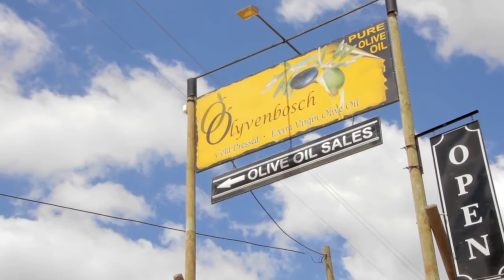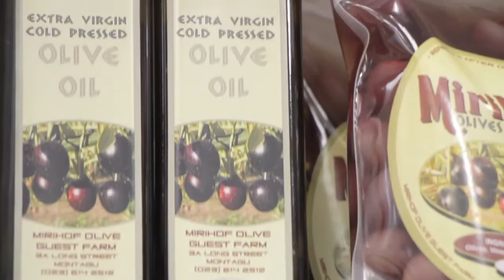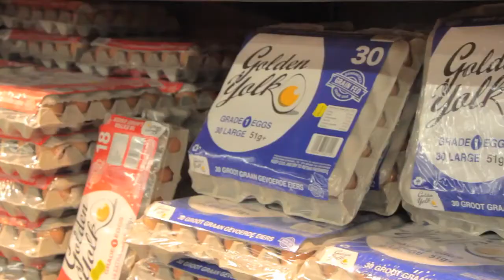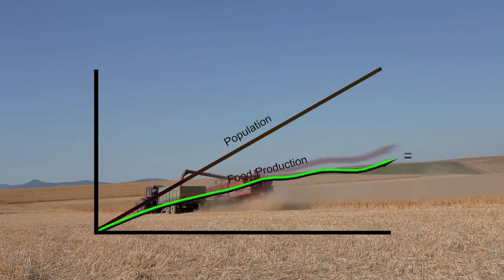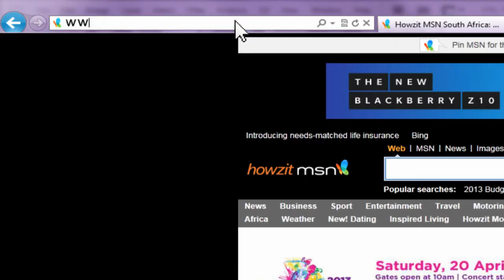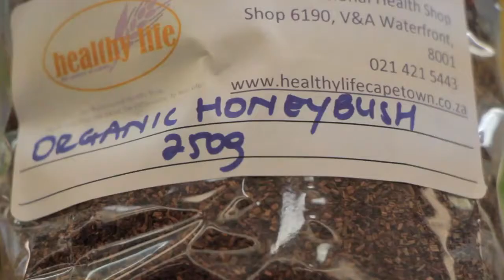Agribusiness Investment Opportunities